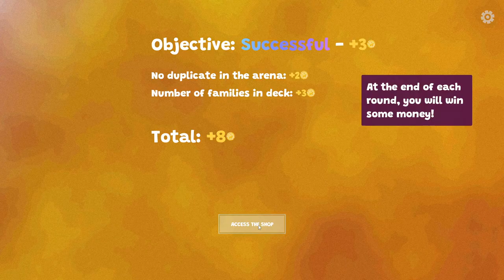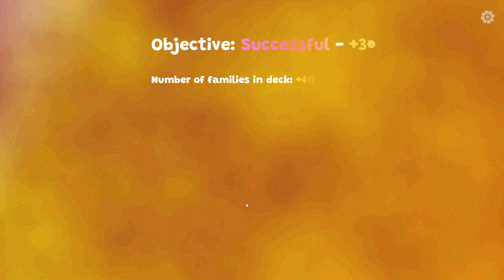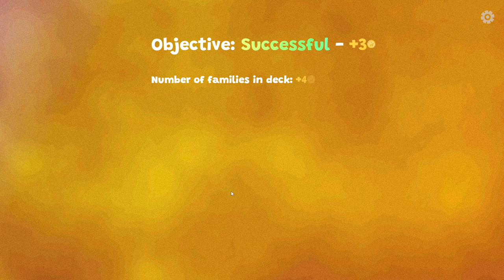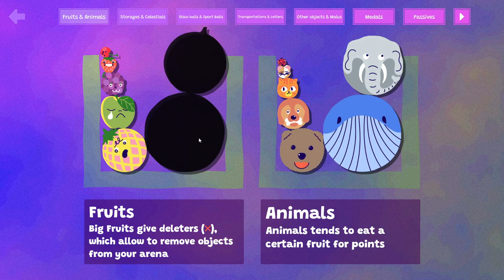Steve's Warehouse - Steam Next Fest: October 2024 Demo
Steve is a busy alien and they must sort out human fruits, animals, storage or even planets. To do so, Steve will combine the same objects to create better objects, make more points, and make more money!

Steve's Warehouse is inspired by the Watermelon game (Suika game) and rogue-like deckbuilding games (such as great games like Peglin, Luck be a Landlord or Balatro).

Steve's warehouse is a melting pot of physics, rogue-like and deckbuiling. Purchase objects and play them all with their weird and unexpected physics behaviours! Score as many points as possible to achieve your objectives! Don't make any object fall from your board maybe you will reach the final BOSS!

Developed by Definitely Named Steve